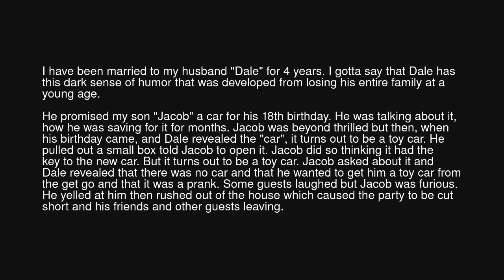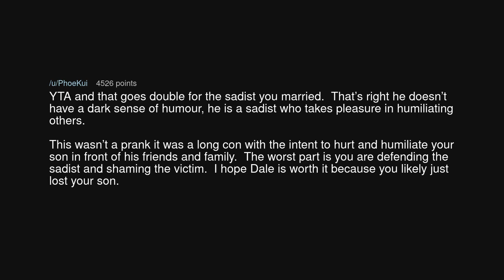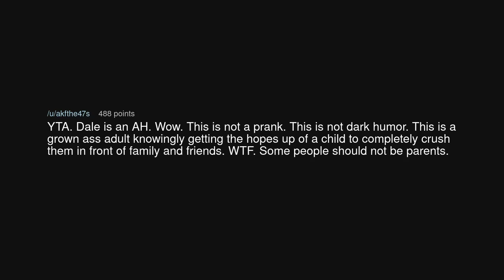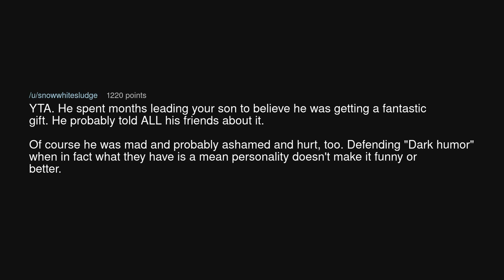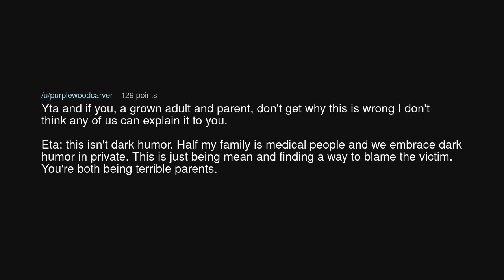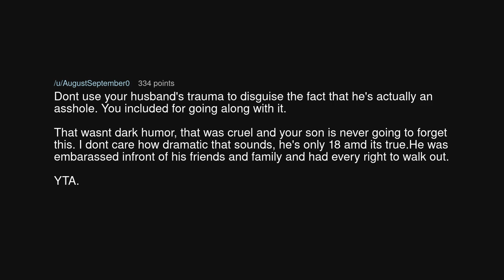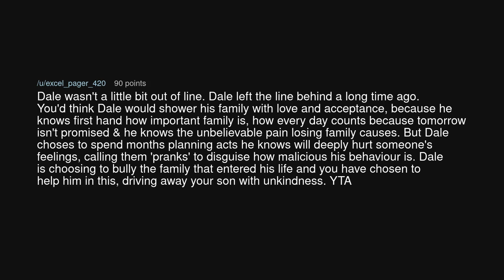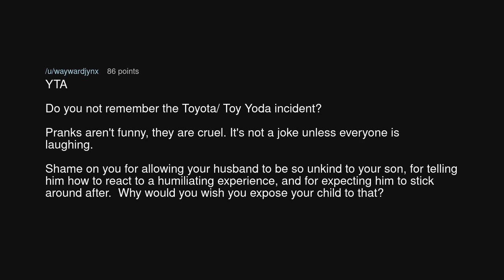AITA for telling my son he overreacted to his stepdad's prank?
AITA for telling my son he overreacted to his stepdad's prank? (r/AmITheAsshole)

Source: D424677 on Reddit (link removed at the insistence of YouTube)